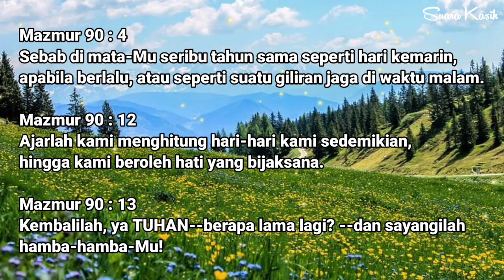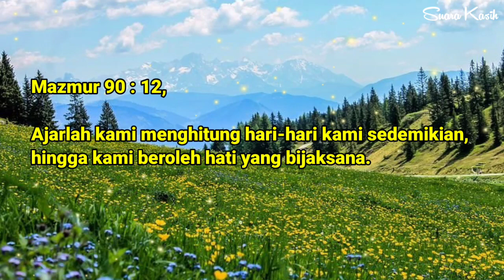Renungan Pagi Kristen - Doa Pagi - Suara Injil - Pohon Kehidupan Terbaru - Saat Teduh Pagi Terbaru